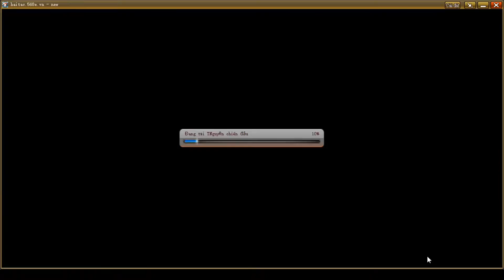[Game VHT] Ngày 42: Vượt qua ải 79 Địa ngục băng giá Impel Down | Nguyen Viet Xuan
★ Hôm qua Nguyen Viet Xuan đăng thiếu video ngày 42 nên nay đăng bù, video này chúng ta sẽ tiếp tục đi Impel Down.

★ Bạn mới biết đến game, còn nhiều bỡ ngỡ, cần tìm người giải đáp, hay đơn giản bạn thích xem những video mình làm thì nhớ like và đăng kí theo dõi kênh youtube cũng như page của mình nhé!